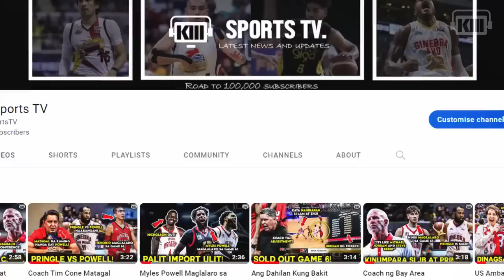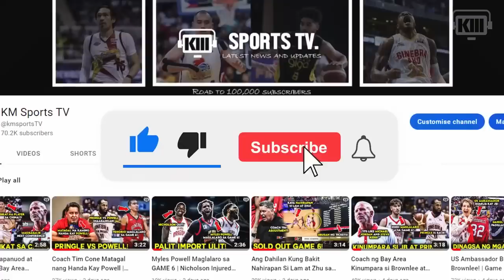Coach Chot Napabilib Kay Brownlee! | Scottie May Isang Move Dati na Hindi na nya Ginagawa Ngayon!